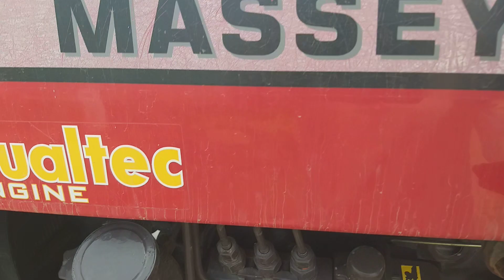Massey 241 Di ट्रैक्टर की मॉडिफाई छतरी आप देखिए